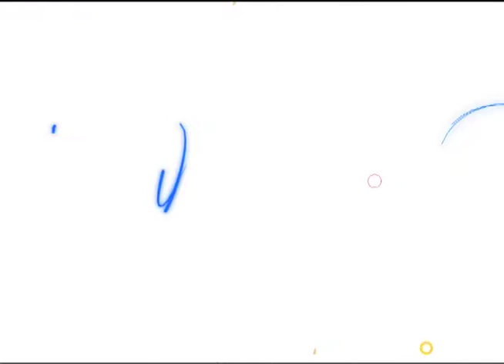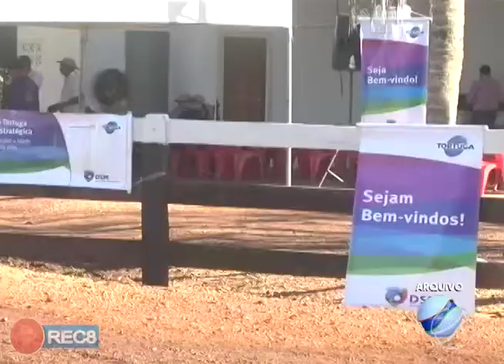CONVITE: SÁBADO (23/11) TEM O 4º DIA DE CAMPO TOUR DSM NA FAZENDA PLANÍCIE